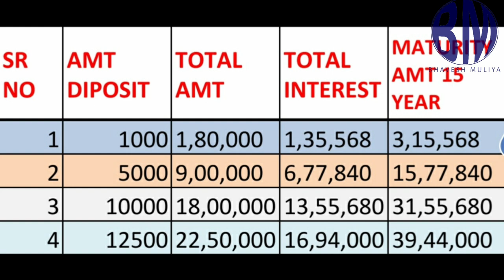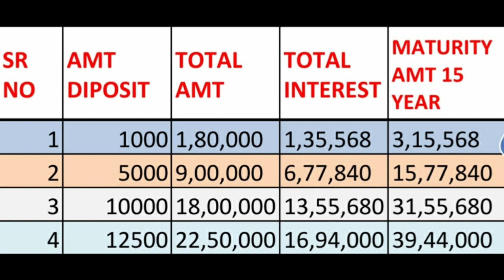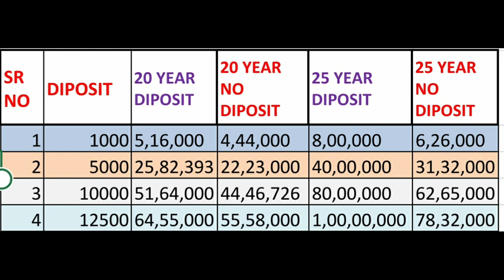पब्लिक प्रोविडेंट फंड अकाउंट की पूरी जानकारी